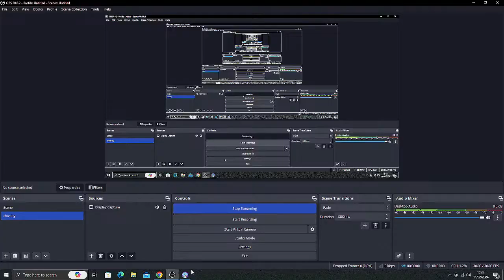lewis mcmanus Live Stream